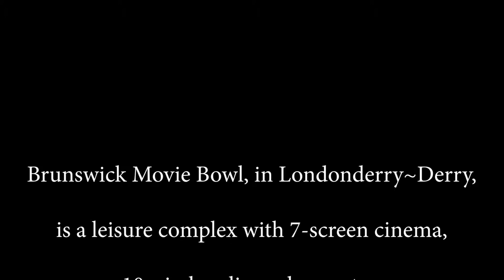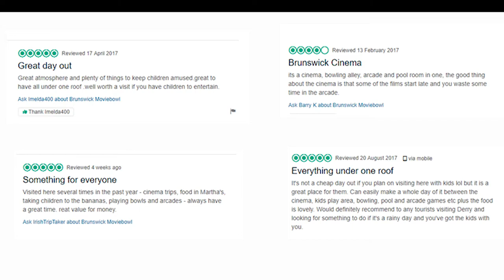Brunswick Movie Bowl Promotional Video